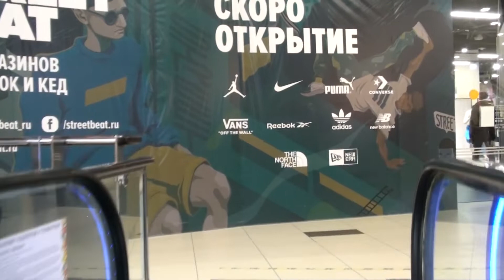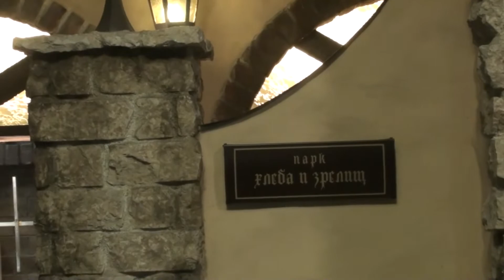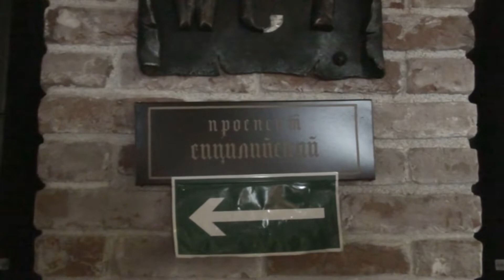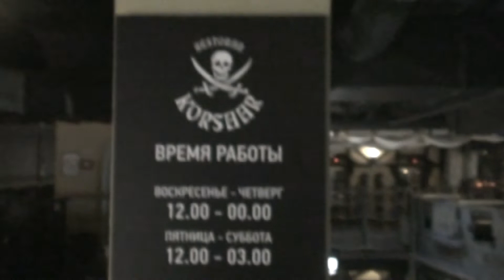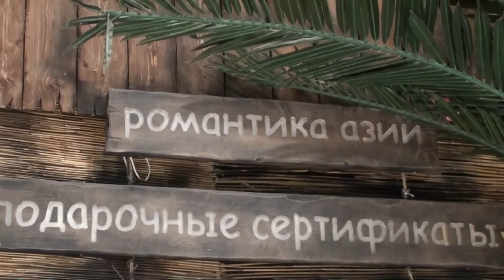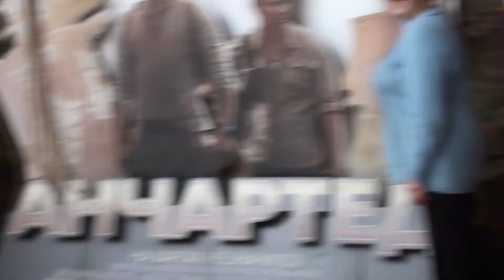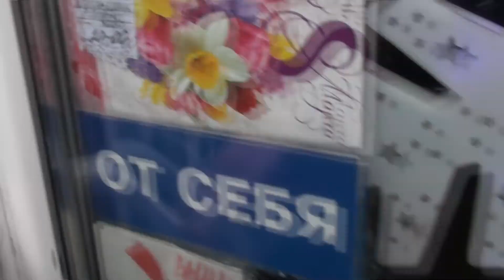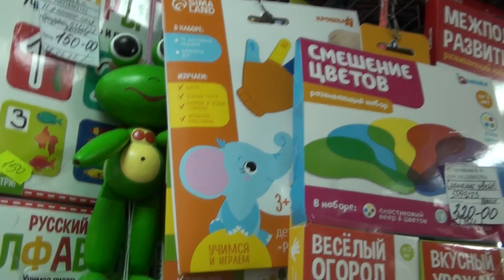Культурный город Воронеж.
Обзор города Воронеж - галерея Чижова, магазин игрушек на Кольцовском рынке, памятник Продавцу и покупателю на соборном рынке.